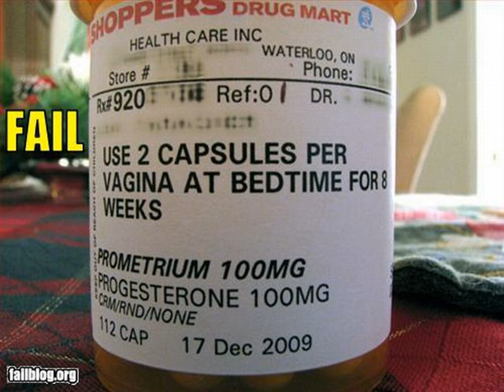Top 30 Popular Photo epic fail sound effect